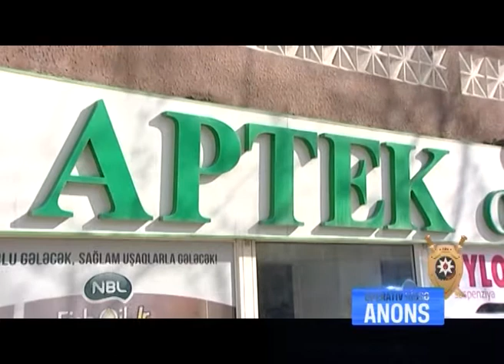08.02.19 OPERATIV_HISSE